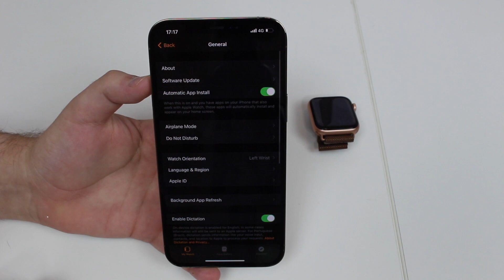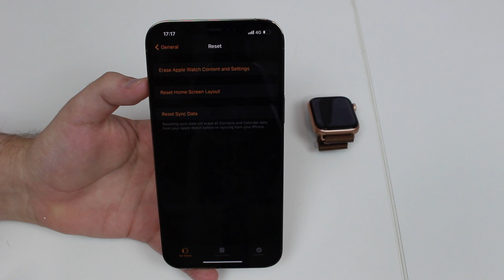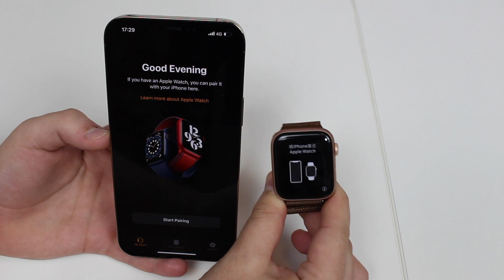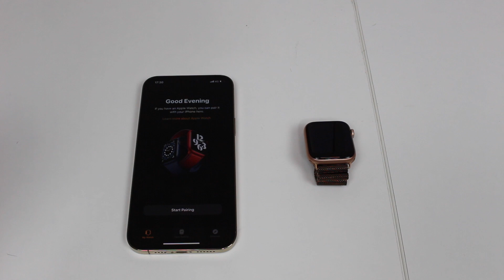How To Unpair Apple Watch From iPhone (Updated)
In this video I'll teach you the correct way to Unpair your Apple Watch from your iPhone. With this method you'll reset your Apple Watch, Unlink it from your iPhone and also remove it from your iCloud. Hope you like it!